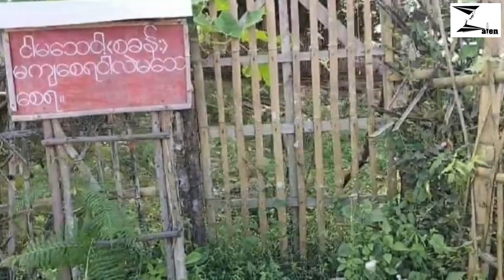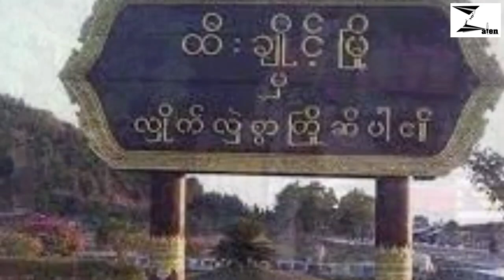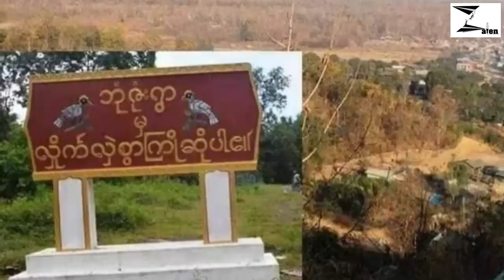စစ်အုပ်စု (၆၀) အသေမိပြီး စစ်သား၊ ရဲနဲ့ မိသားစုဝင် (၆၀)ကျော် အရှင်မိ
Zalen နောက်ဆုံးရသတင်း (၁၈-၁၂-၂၀၂၃)

လေတပ် ၇၆နှစ်ပြည့် အန္တာရာယ်ကင်း ပရိတ်တရားနာ စစ်အုပ်စု (၆၀) အသေမိပြီး စစ်သား၊ ရဲနဲ့ မိသားစုဝင် (၆၀)ကျော် အရှင်မိ

ထီးချိုင့်မြို့နယ်မှာ Non-CDM တွေ အလုံးအရင်းနဲ့ အလင်းဝင်ရောက်

ဟားခါးမြို့နယ် ဘုံဇုံးကျေးရွာရှိ စစ်ကောင်စီ ရဲကင်းစခန်းကို တိုက်ခိုက်သိမ်းပိုက်